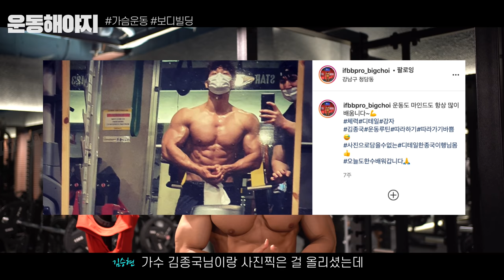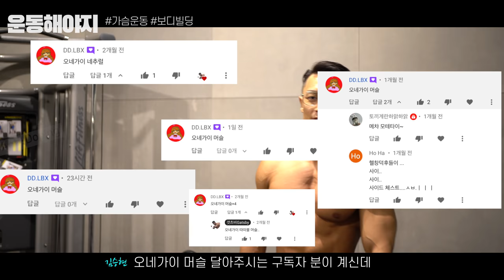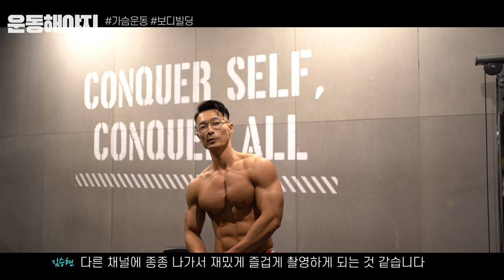윗가슴 집중 공략 12세트 - 인클라인 벤치 & 덤벨프레스│일어나.. 운동해야지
윗가슴 집중 공략 12세트
인클라인 벤치 & 덤벨프레스│일어나.. 운동해야지